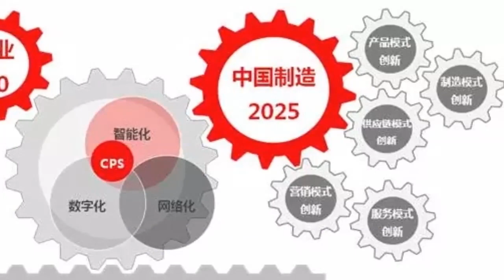振奋全国人心，中国连夜宣布重大消息！美感叹：中国太强大！